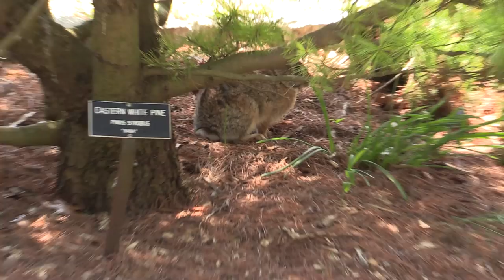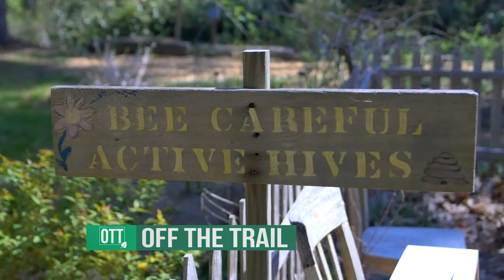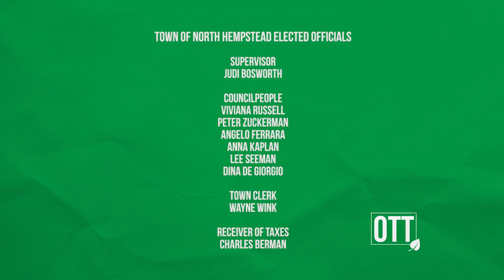Off The Trail with Ranger Powers - Episode 2: The Birds and Bees of Spring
Watch this episode of Off The Trail with Ranger Powers to learn about Great-Horned Owls, Screech Owls, Bees and more! Ranger Powers also offers classes at Clark Botanic Garden which provide children with the opportunity to interact with live animals and learn about animals, nature, and the environment!